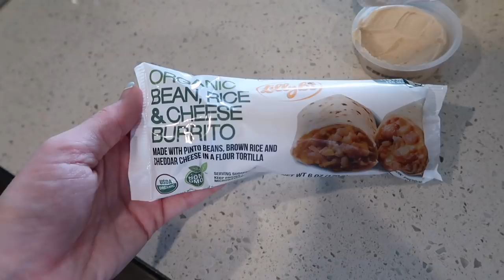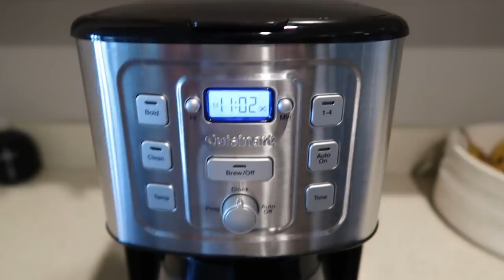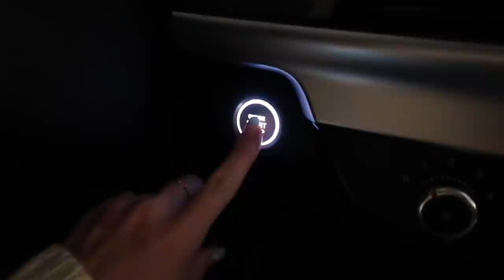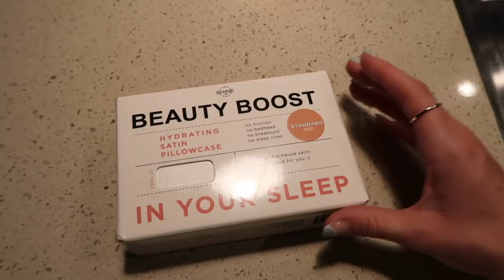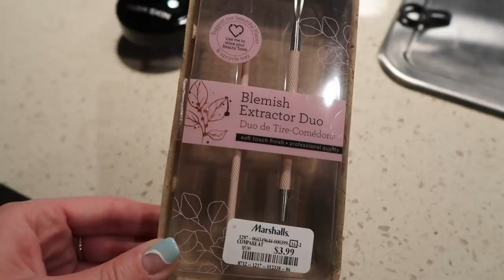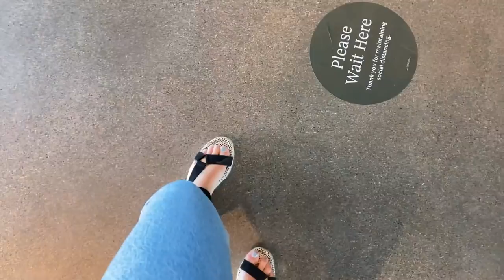VLOG: first IV start experience, Home Goods haul, + do what makes you happy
☁️ In this video, I chat about my first week at my new job, clean up around the apartment, record a podcast with Lucy Raine, haul some goodies from Marshalls & TJ Maxx, and share my experience starting my first ever IV *spoiler.. it didn't go too well*

· rainbow key chain

socials.

FAQ.
· age: 24
· degree: AAS in Radiologic Technology
· job: Radiologic Technologist
· camera: Canon g7x Mark ii
· editing: Final Cut Pro X

discounts. → save some $
· uber eats — $5 off first 2 orders of $15+ → use code: eats-juliak1151ue